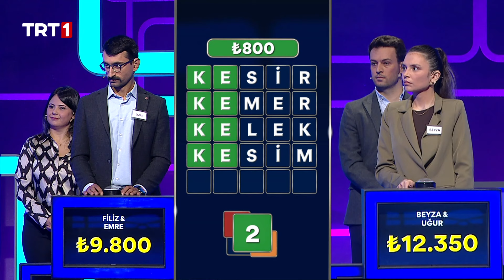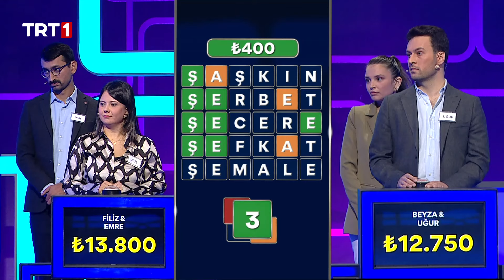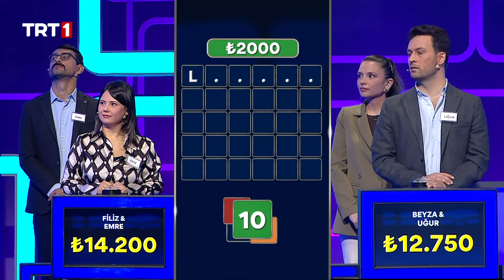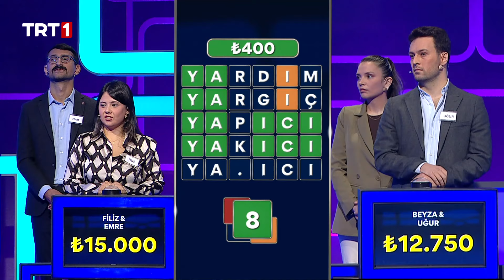Finalist masa puzzle kelimenin cevabıyla değişti | Lingo Türkiye 184. Bölüm